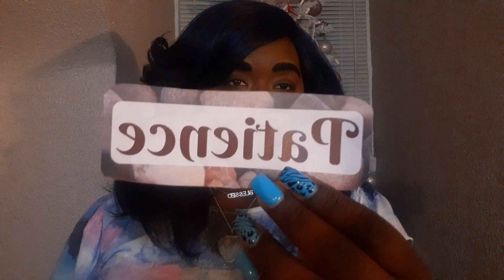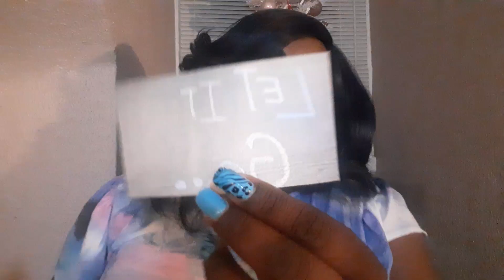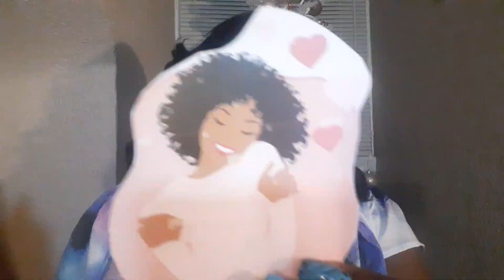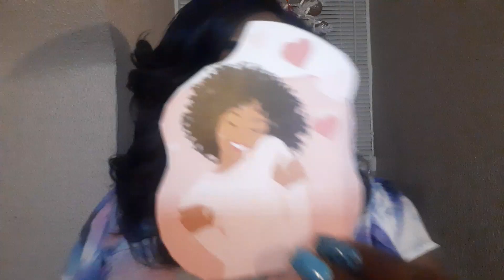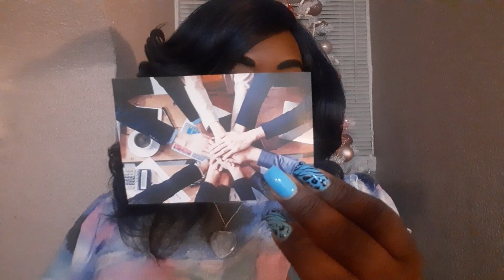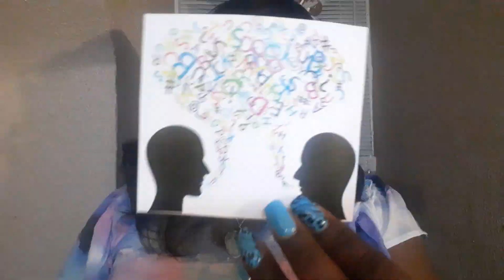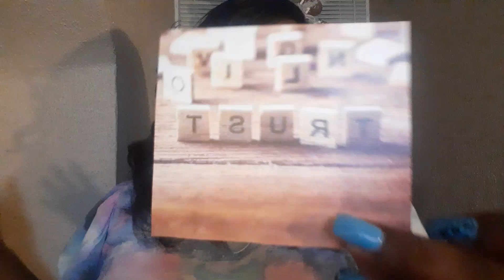WHAT I NEED IN A MAN?